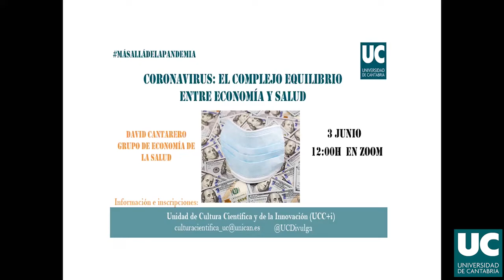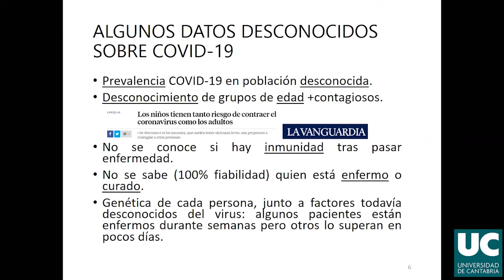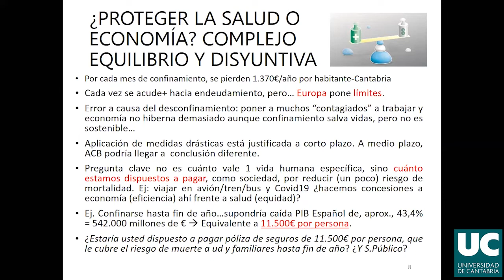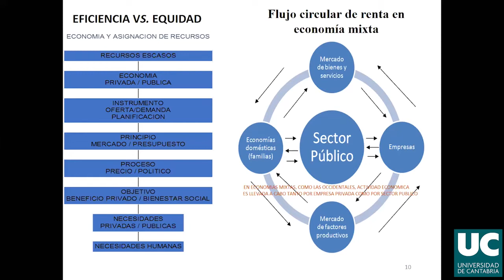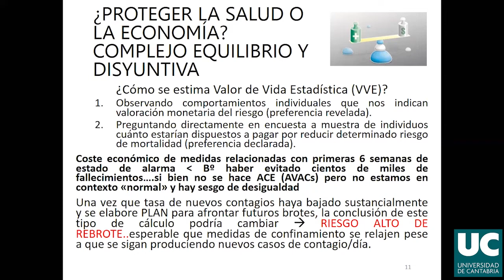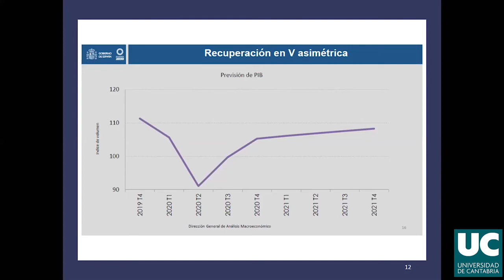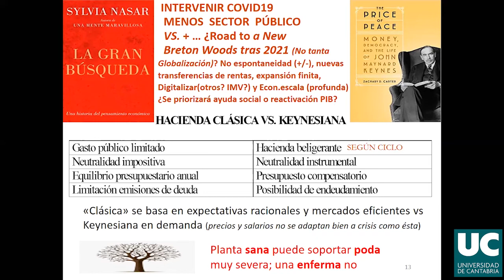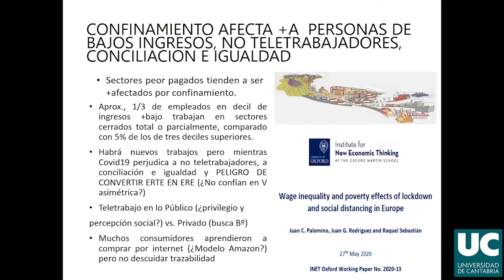MásAlláDeLaPandemia: El complejo equilibrio entre economía y salud (vídeo completo)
Webinar sobre el equilibrio entre economía y la salud a cargo de David Cantarero, investigador y profesor del Grupo de Economía de la Salud, dentro del ciclo “Más allá de la pandemia”, organizado por la Unidad de Cultura Científica y de la Innovación (UCC+i).